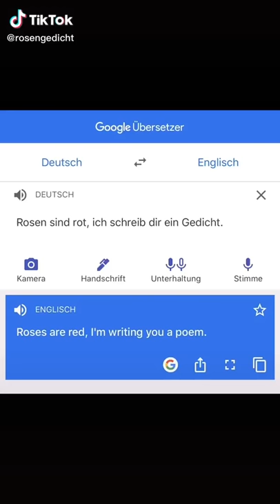Er dreht sich um und furzt mir mitten ins Gesicht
Dieses Video bekommt genau 1762 Clicks nahui

Für all die Leute, die das Video nicht mehr auf tiktok finden können.